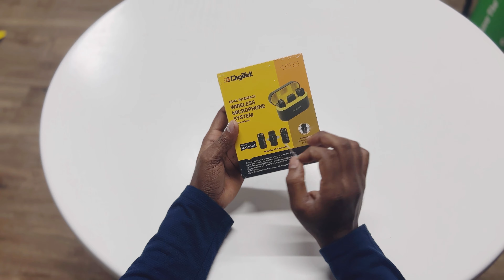Digitek DWM 103 Mic Unboxing🎉🎉🎉